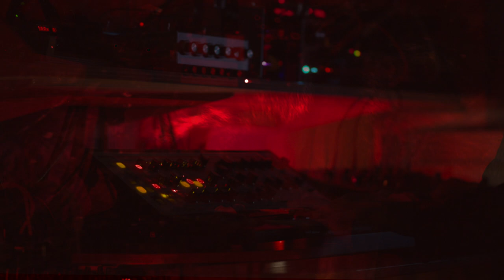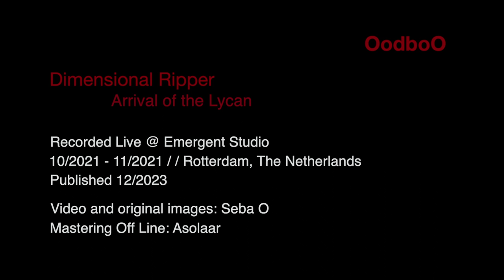OodboO - LIVE SESSION - DMNSNL RPPR - Arrival of the Lycan / Death & Hunter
Live session of "Dimensional Ripper - Arrival of the Lycan / Death and Hunter" extended version from the track included in OodboO EP - "DMNSNL RPPR" for @sincronetlabel

Recorded Live in six consecutive audio and video recordings between October and November 2021

Allegorical images recorded during 2022

WITH SPECIAL THANKS TO PIETER JAN KOMPEER

This material was hidden and dormant to be finally exposed in december 2023

Lyrics:

Oracle:

Sideral regions

Abismal dwell

Primordial wind

The richest gas

Colossal spermia

Enormous form

Exponencial mitosis

Metabolic expansion out of the void

Perennial information

Magnificent line

Monstrous physiology

Cosmical and imposing

TO DEATH TRANSFORM YOU NOW !

Entity:

A dimension that swallows all

Ripping and blinding … obliterating.

Reality no more.

Misterium Tremendum.

Dissolve into the void.

Emissary:

Is time for emergence

To majestically grow

Breed the new standard to walk upon

New era arise transforming the earth

Will and desire

Spirit and strength

Passenger of the eons … is here again

The gathering of the masters … free of time…

Hunter:

Trans dimensional travel

High frequency of the mind

to witness the moment

to be there to survive

expand and vibrate

Multiply and emerge.

Oracle:

Threshold of the whirlpool

Physicality borders fade.

You remember you have a forgotten memory …

What was that again?

Who is … everyone else?

Where those all strangers…?

The people in your life?

Where are you know …?

Lost … dismembered …

… Far away …

… weightless …

Persistence of the mind.

Unthinkable distance.

Warping transpose.

Fertile diaspora … through the orbit with ease.

Wondrous cloud… sparse all over the blue.

Incandescent spray … Majestic suspension.

Hunter:

What is to be human?

Who dares to prevail?

Will and desire.

Spirit and strength.

The taste of iron … Pale the face.

The unreachable now looms … is coming your way.

The weight of the will.

The blood of the hero.

The Nature of Strength.

Entity:

My towers are buried.

My monoliths flood.

Wholly presence.

FASNINANS UND DOOM !